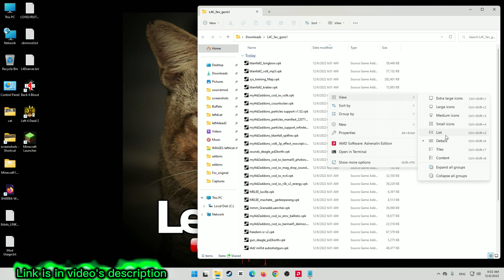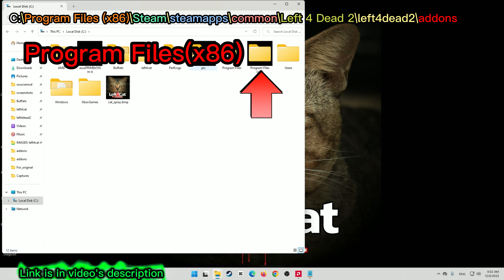Left 4 Dead 2 Futuristic Weapons Mod (installation without steam workshop subscription)| Left 4 Cat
*** Without Subscription to Steam Workshop
+ My favourite weapon skin mod zip file link = (L4C_fav_guns1 Zip file)

+ Steam Workshop Weapons skin mod in this Video

Apex Legends - C.A.R. [SG552]

Apex Legends - C.A.R. Alternate [SG552 Sound]

Volk - 3rd person effect ( no script ) ( for Particles Manifest & Infinite Warfare Support )

Left 4 Cat Channel / Playing games for happiness 😊